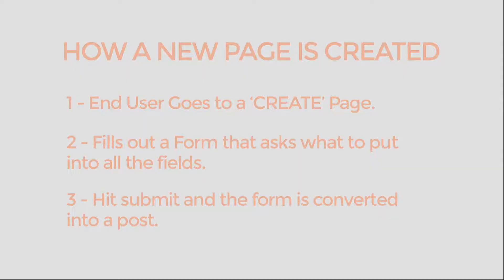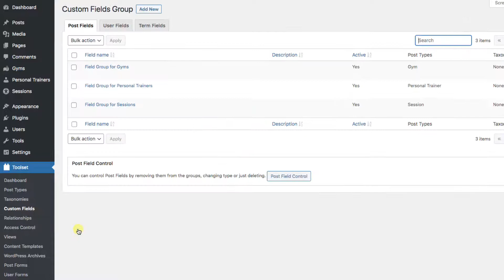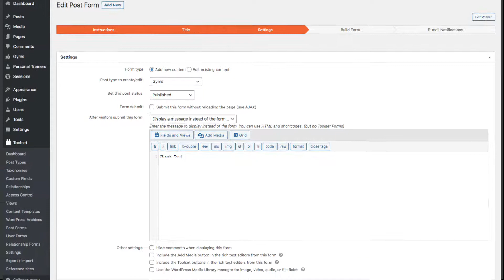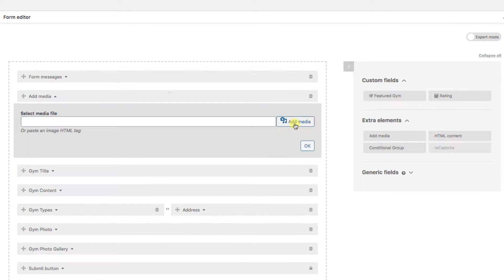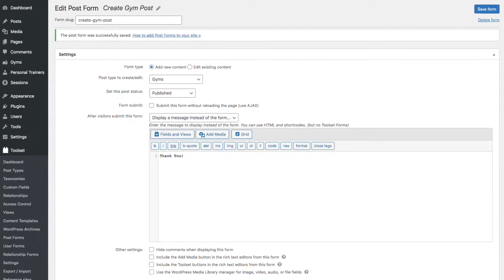How to Use Front-end Forms for Adding Content in WordPress - Free Course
This video is a part of the whole lesson about using front-end forms for adding content. You can find the whole lesson with more details and videos here:

and learn how to build whole advanced sites like directory, listing, membership, and business sites.

The entire courses are free. You can follow them without installing anything. Simply use Toolset's free, online sandbox system here: